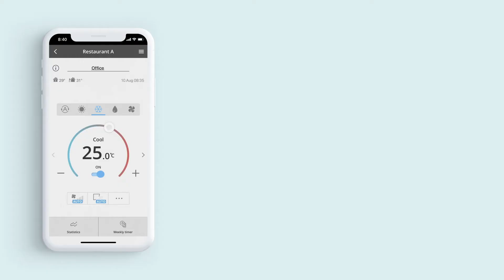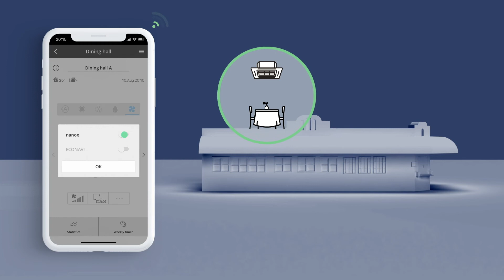Panasonic Comfort Cloud App for business owner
Panasonic Comfort Cloud allows you to control and monitor your Panasonic air conditioning units from anywhere using your smartphone or tablet.
Panasonic Comfort Cloud provides a comfortable and high quality workspace.